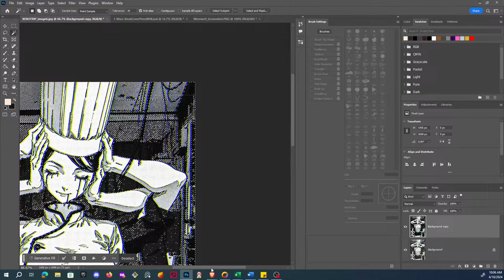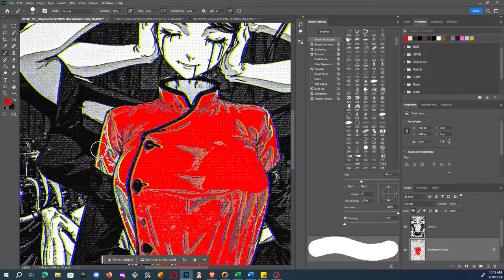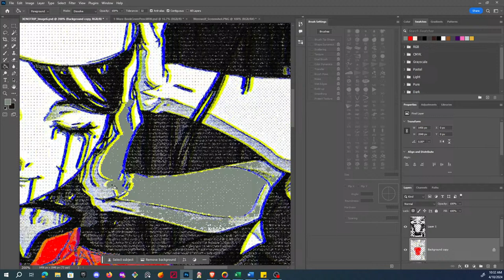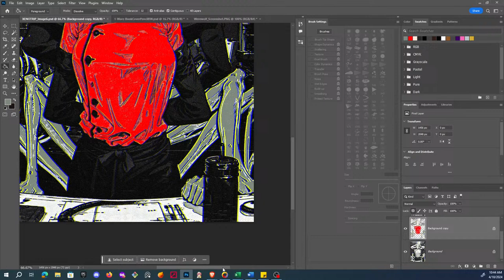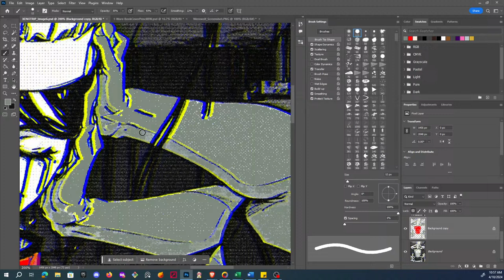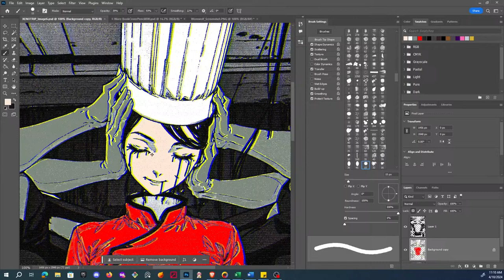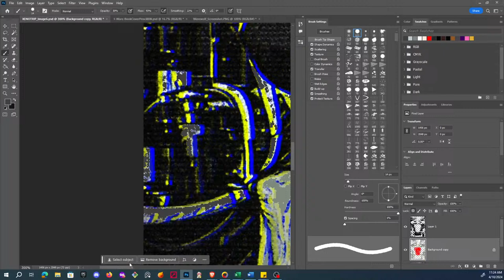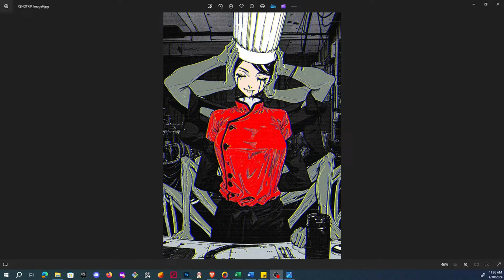Design & Chill 3: Coloring digital drawing from @xenotrip with Cyberpunk tunes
Coloring sketches from @xenotrip while chilling to Cyberpunk tunes